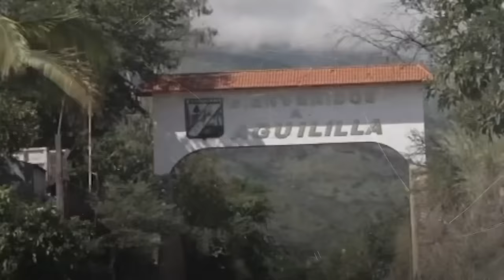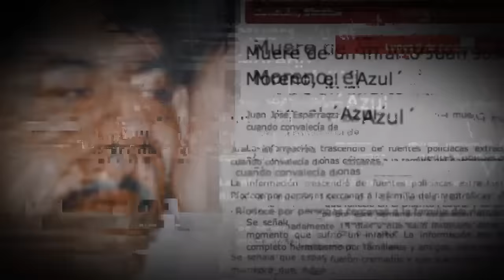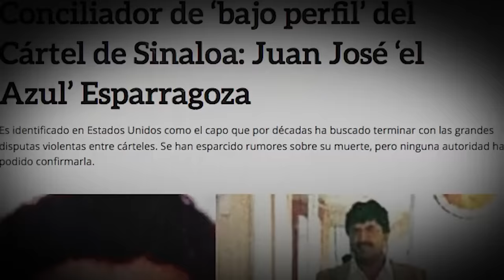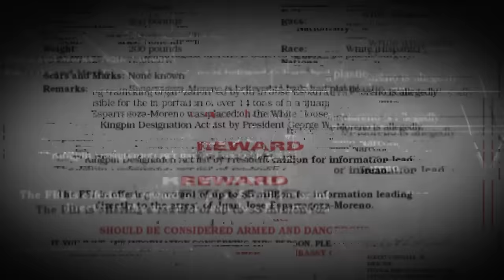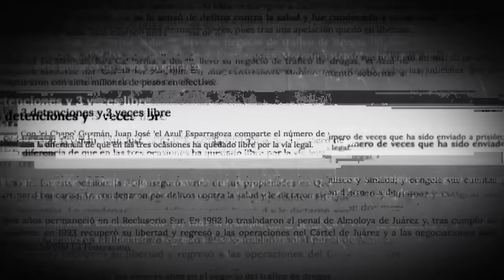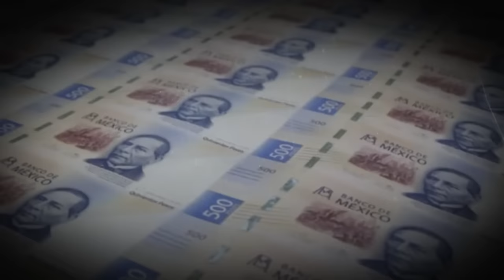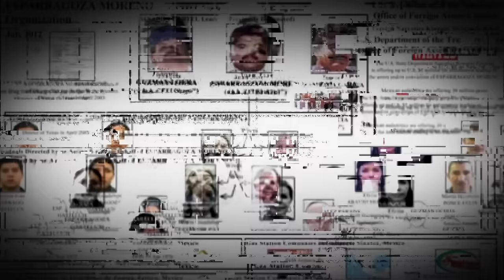Mundo Narco: La Misteriosa Historia de Juan José Espárragos Moreno 'El Azul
Descubre la intrigante vida de Juan José Espárragos Moreno, alias 'El Azul', en esta entrega de 'Mundo Narco'. Conocido por su papel crucial en el narcotráfico mexicano y sus nexos con figuras emblemáticas como 'El Chapo' Guzmán y 'El Mayo' Zambada, 'El Azul' es un personaje envuelto en misterio y leyendas. Este episodio profundiza en sus orígenes, su ascenso en el mundo del crimen organizado y su habilidad para operar como un agente doble entre los cárteles y las autoridades. Acompañado por Jesús Lemus Barajas, periodista experto en narcotráfico, exploramos los enigmas que rodean a 'El Azul', incluyendo su supuesta muerte y las teorías sobre su verdadero destino. Sumérgete en esta fascinante narrativa que revela secretos ocultos del narcotráfico y sus impactos en la política y sociedad de México.